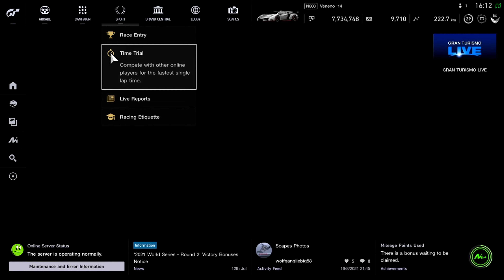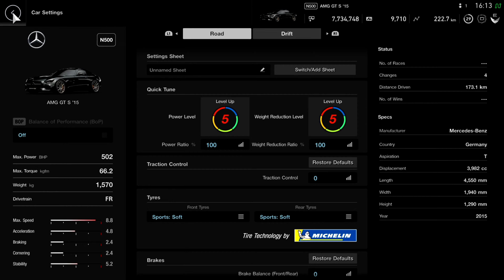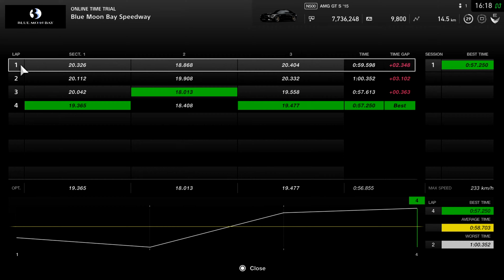Mercedes Benz AMG GT S Gran Turismo SPORT 🏁🚗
The Mercedes-AMG GT (C190 / R190) is a grand tourer produced in coupé and roadster bodystyles by German automobile manufacturer Mercedes-AMG. The car was introduced on 9 September 2014 and was officially unveiled to the public in October 2014 at the Paris Motor Show. After the SLS AMG, it is the second sports car developed entirely in-house by Mercedes-AMG. The Mercedes-AMG GT went on sale in two variants (GT and GT S) in March 2015, while a GT3 racing variant of the car was introduced in 2015. A high performance variant called the GT R was introduced in 2016. A GT4 racing variant, targeted at semi-professional drivers and based on the GT R variant, was introduced in 2017. Recently, a new variant called the AMG GT Black series has been released. All variants are assembled at the Mercedes-Benz plant in Sindelfingen, Germany.